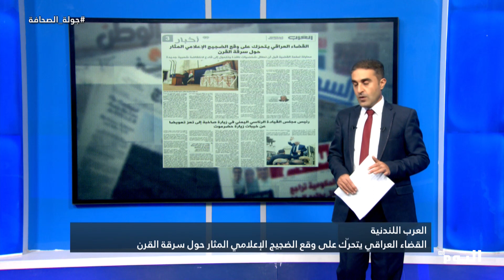مناقشة أبرز عناوين الصحف العربية والشرق أوسطية الصادرة اليوم 28-8-2024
مناقشة أبرز عناوين الصحف العربية والشرق أوسطية الصادرة اليوم
الضيف:
سردار جوهري - صحفي

البث الحي / البث المباشر الأعلى مشاهدة

تابعوا قناة اليوم على التردد:
12687_27500 (H) _NILESAT